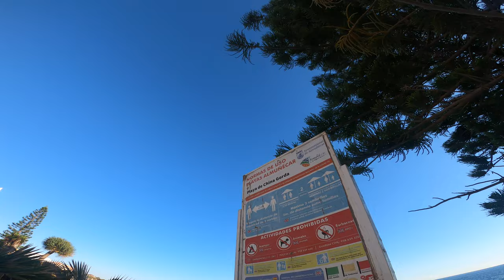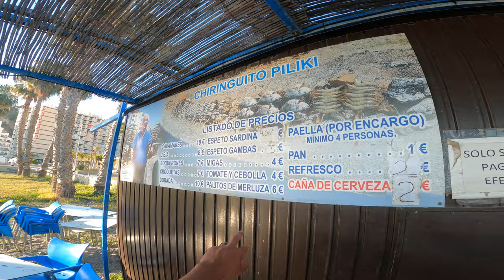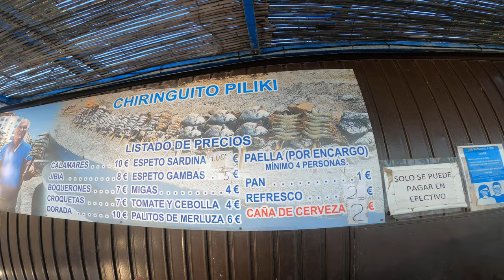🇪🇸 Expat Life: Andalusian Coast | Think Like an Investor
We walk down the beautiful Andalusian coast and you get a glimpse of why it's one of my favorite coast in the entire world. We chat as we walk the boardwalk of Almuñecar a popular town full of expats, retired folks, great restaurants and of course people enjoying the toasty Andalusian sun.

We talk and think business, I tell you how much a piso (entire flat) would coast should you want to do something like start an AIRBnB business. We chat about what a chirinquito is, a business I am considering opening up. I give the coast of a monthly rental should you want to come out to paradise and work remotely for a couple of months. Hope you enjoy.